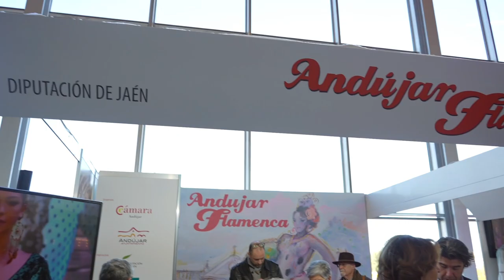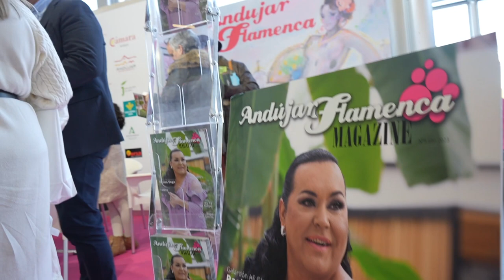Aftermovie SIMOF 2023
Andújar Flamenca ha desplegado todo su potencial promocional en la Semana Internacional de la Moda Flamenca 2023 en donde ha contado con un stand propio, además de un stand turístico de la provincia de Jaén y del desarrollo del desfile colectivo 'Jaén Artesanía y Olivo' en el que participaron una decena de diseñadores jienenses. Todo ello promovido por Diputación Provincial de Jaén bajo la dirección de la Cámara de Comercio de Andújar a través de Andújar Flamenca.